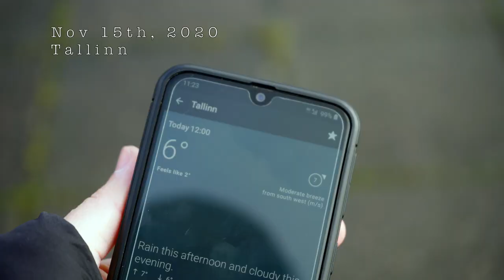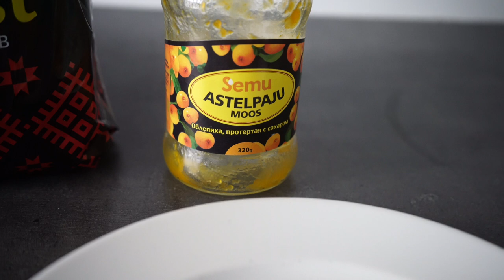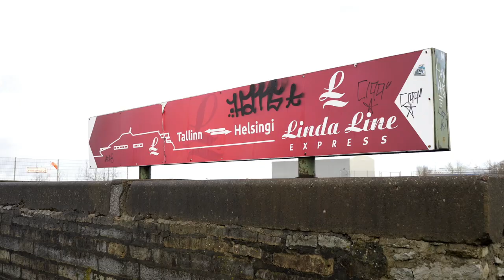VLOG #1 (Tallinn, Käsmu, Linnahall)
Hello! I am Marta, an Italian photographer and chef who moved to Estonia in November 2020.
Here I share snippets of my new life!
Bear with me as I figure out how YT works! If you have suggestions on how to improve please feel free to write in the comments :)